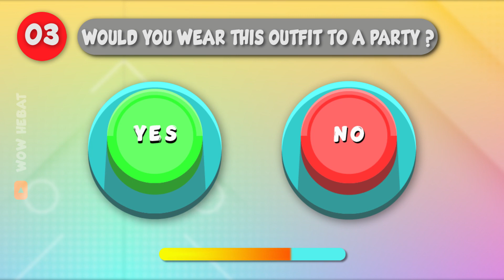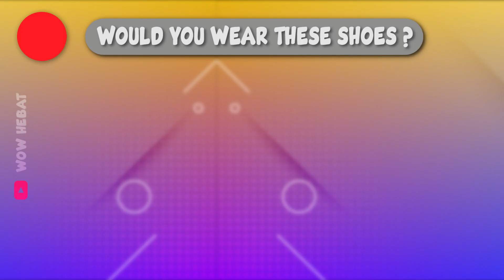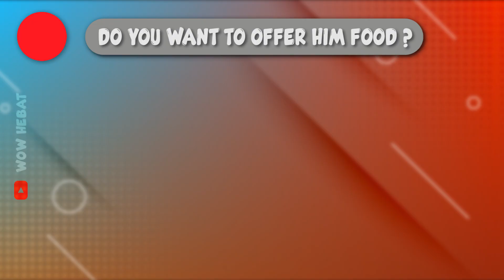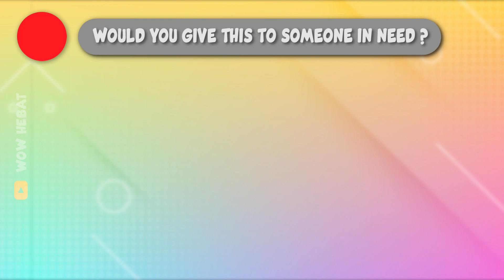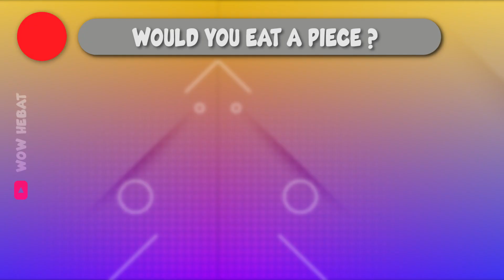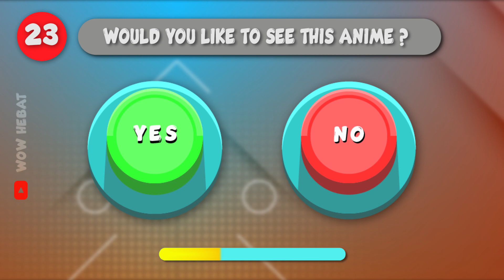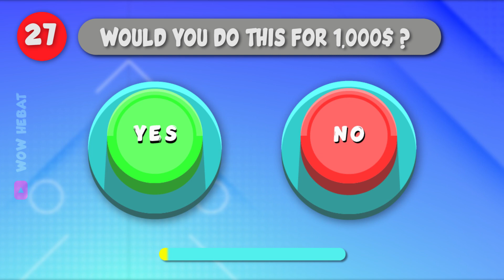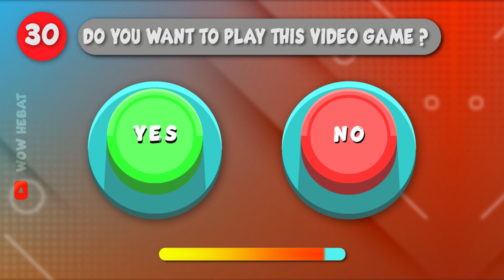Choose One Button Quiz Game | Yes or No Challenge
Choose One Button Quiz Game | Yes or No Challenge - 30 hardest choices ever!

This is how it works:
We will ask you 30 questions to which you can answer yes or no. After the timer runs out, you'll see what you get. We wish you a lot of fun! 😄

We hope you liked the video, if so give us a THUMB'S UP and don't forget to SUBSCRIBE to our channel, Wowhebat Quiz, so you can enjoy new videos every week! 📅